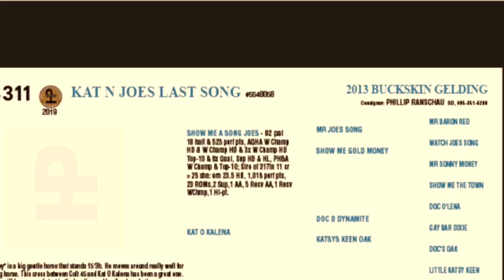Lot #311 Kat N Joes Last Song Pitzer Ranch Fall Sale 2019